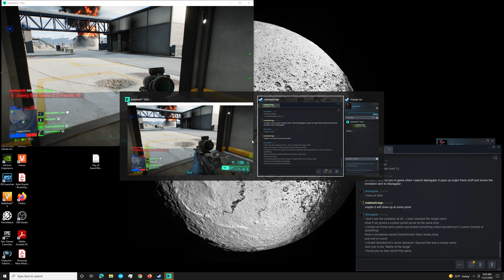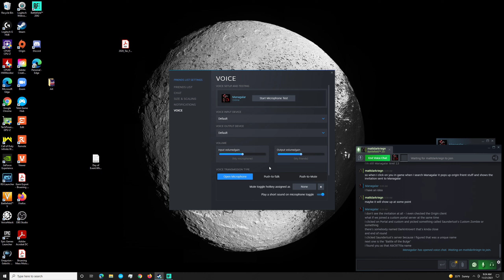Battlefield 2042 Day 3 - Matt Thiemann's First Round as DominousDark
Battlefield 2042 Day 3 - Matt Thiemann's First Round

We had to do sound via Steam & I had my recorder set to record system sounds without my microphone so our voice chat is one sided.  I'll fix it for later matches.

I did get an awesome C5 triple kill vs a tank.